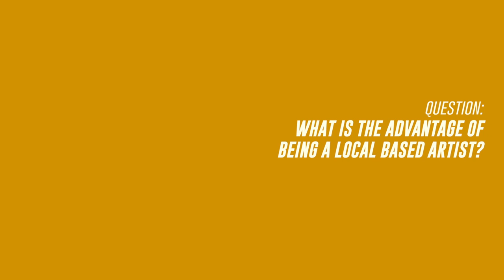Bill Rolston - The advantage of being a local based artist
Bill Rolston, Director of the Transitional Justice Institute in Belsfast talks about the advantage of being a local based artist.

In February 2014 mural artist and researchers from Los Angeles, San Francisco, Belfast and Nairobi came to Stockholm to share their experiences and knowledge on collective mural art processes and how to use them as a tool for social change.

Förorten i Centrum (Voices Of The Hood) is a swedish organization that has been working with mural art for social change since 2010 and took the initiative for the International Mural Art Network (IMAN)